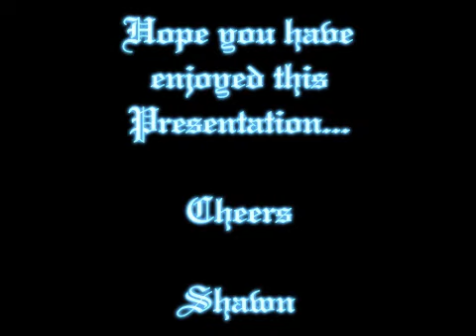Australian Locomotives - Pacific National QLD - LGP7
Pacific National QLD's 8346, 8345, 7136 & 7135 power out of Moolabin Yards, Brisbane with LGP7, Light Engine Transfer North...

The transfer was to transfer the two New Electric 71 Class Locomotives to Gladstone...